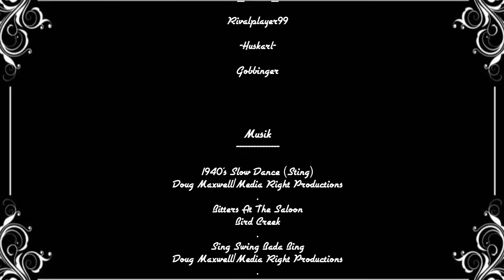LET'S PLAY / DEUTSCH / Heroes and Generals / Neues vom Noob-Trupp - Mitten durchs Khutor (MMOFPS)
Herzlich willkommen zu diesem kleinen Let's Play von Heroes and Generals. In diesem Free-to-Play MMOFPS von Reto Moto nimmt man an Online-Gefechten auf Seiten der Sowjetunion, Amerika oder Deutschland teil und versucht für seine Partei den Sieg zu erringen. Man beginnt als Infanterist mit unmodifiziertem G34 und spielt sich im Laufe der Zeit sowohl Fahrzeuge, Waffen sowie verschiedene Einheiten wie Panzerbesatzung, Fallschirmjäger, Kampfpiloten oder Aufklärer frei. Des weiteren gibt es über die Dienstgrade der einzelnen Soldaten die Möglichkeit als General taktische Gefechte mit den dazugehörigen Ressourcen zu planen, welche dann von den Spielern ausgetragen werden.
Viel Spaß wünscht euch wie immer euer Gobbinger.

Musiktitel:
1940's Slow Dance (Sting) - Doug Maxwell/Media Right Productions

Play Song - John Deley and the 41 Players

Sour Tennessee Red - John Deley and the 41 Players

--LET'S PLAY Heroes and Generals--
Kommentiertes Gameplay von Gobbinger (2018).